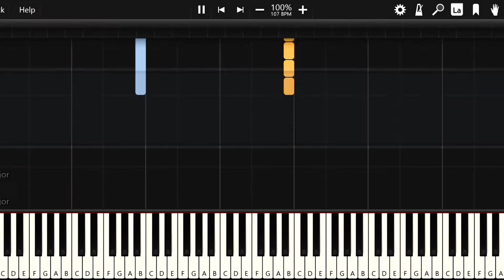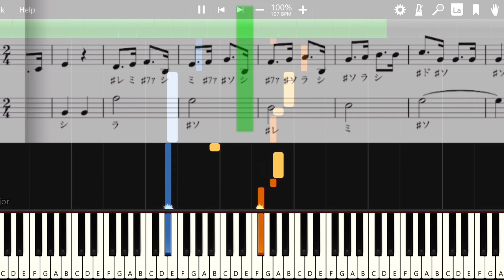【コンコンクシャンのうた】童謡/保育士・幼稚園教諭にも使えます。簡単、３種類のキー。ピアノversion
《コンコンクシャンのうた》
作詞：香山美子
作曲：湯山昭

☆ピアノversionです。別に楽譜版もあります。

☆３種類から歌いやすいキーを選んでください。
または、弾きやすいキーを選んでください。
ハ長調・ヘ長調・ホ長調があります。

りすさんが　マスクした
ちいさい　ちいさい
マスクした
コンコンコンコン　クシャン

つるさんが　マスクした
ほそい　ほそい
ほそい　ほそい
マスクした

ぶうちゃんが　マスクした
まるい　まるい
まるい　まるい
マスクした

かばさんが　マスクした
おおきい　おおきい

ぞうさんが　マスクした
ながい　ながい
ながい　ながい
マスクした